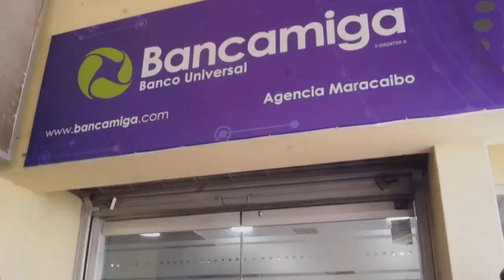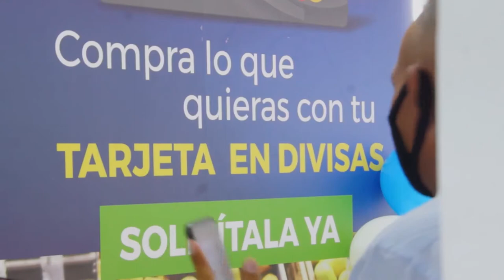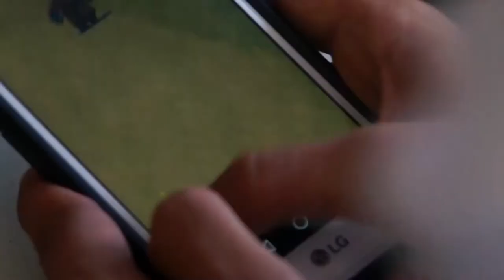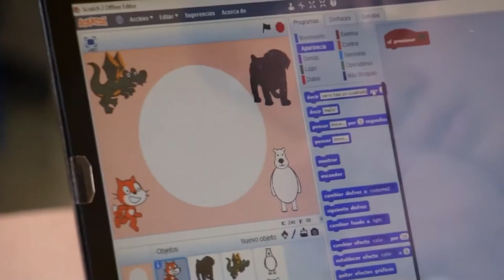TechTulia Emprendimiento Digital en Maracaibo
Vinimos a Maracaibo, acompañando a @BancamigaBancoUniversal a la apertura de su primera agencia en tierras zulianas y aprovechamos de armar una ConversaTech con Heberto Alvarado de @hormigatv y con Joco González de @Zuliatec y conversamos de EmprendimientoDigital en el Zulia, de lo que @BancamigaBancoUniversal puede ayudar a los emprendedores, de como es emprender en el Zulia y además comimos en el interesante HerrmeyerHouse y su sabrosa cerveza artesanal Hamburg. Excelente tertulia, excelente sitio, feliz de estar en mi Maracaibo.
Agradecimientos:
MandokaStudio
Bancamiga: @BancamigaBancoUniversal